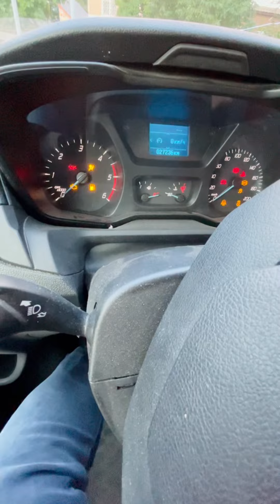Расчистка Лаишево. День 1. Удаление деревьев и измельчение веток